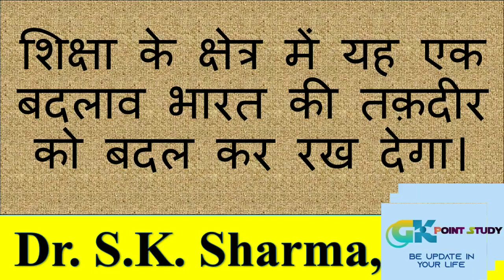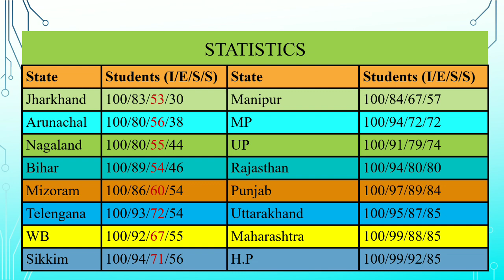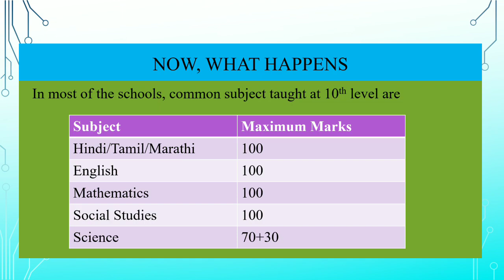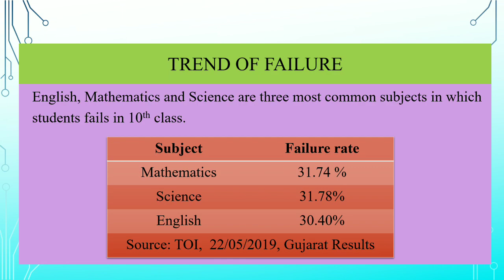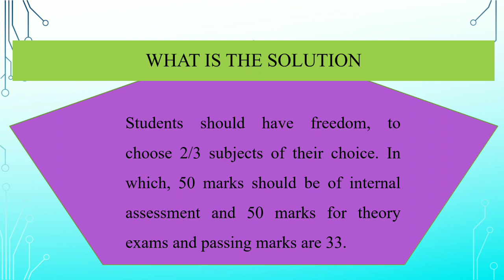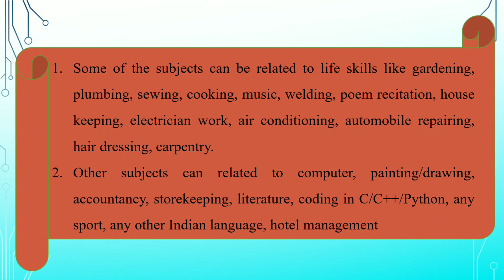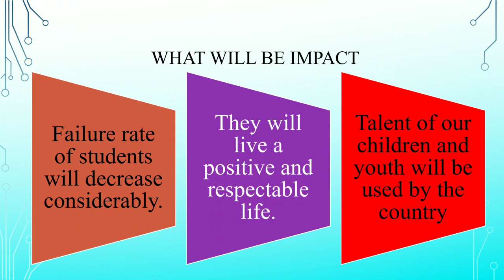This single change in the field of education will change future of India: Dr. S.K. Sharma।JNV